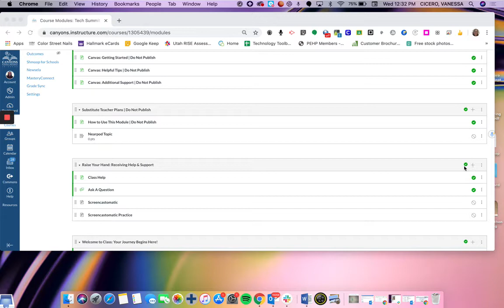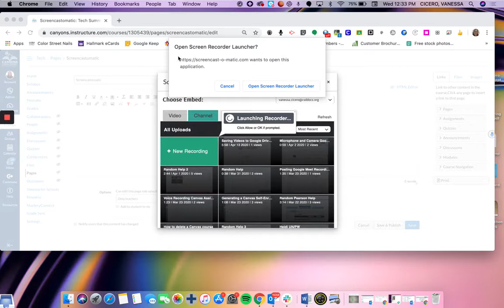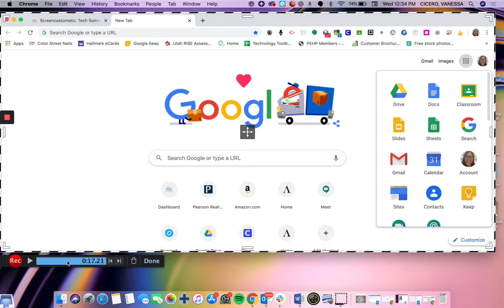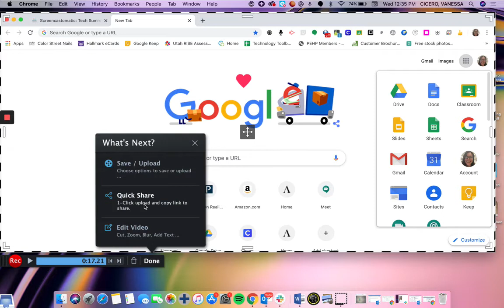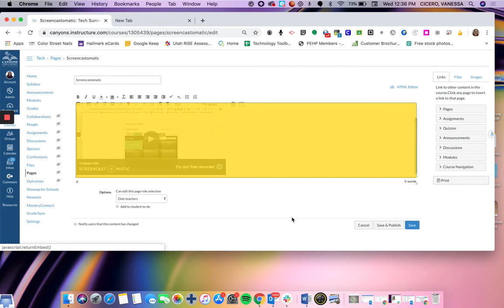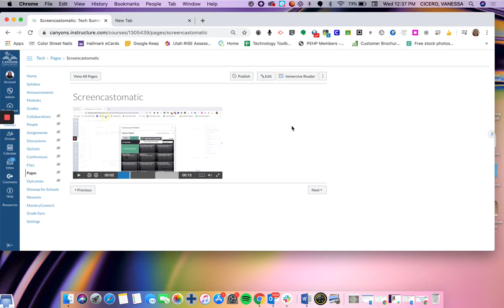Using Screencast-o-matic in Canvas